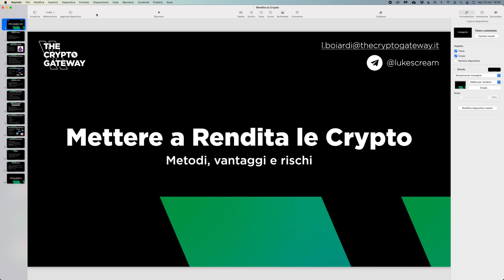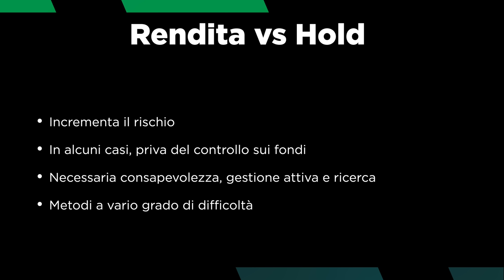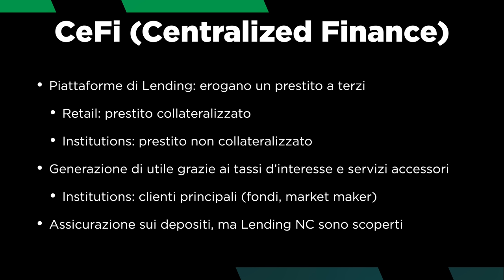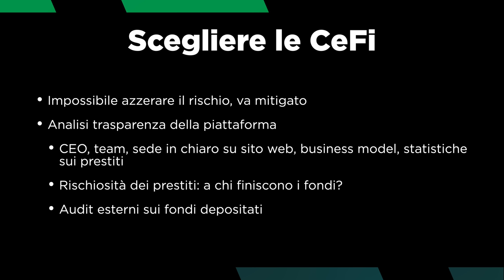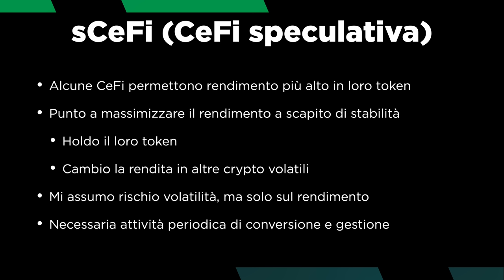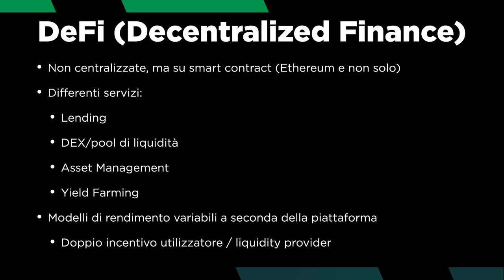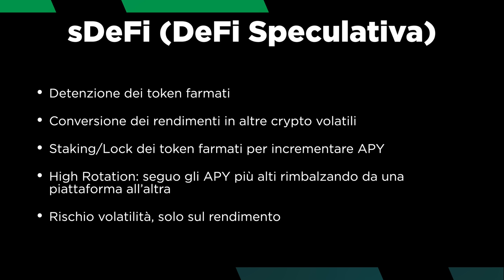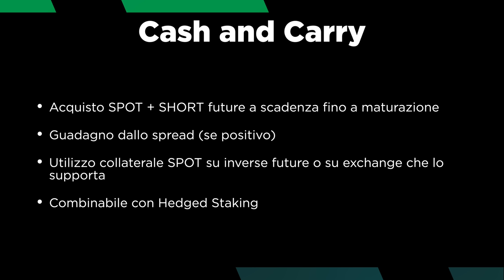COME METTERE A RENDITA BITCOIN E CRYPTO | 5 Metodi, quanto si GUADAGNA e rischi (CORSO COMPLETO)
Il mondo delle Crypto offre tantissime opportunità di mettere a rendita i propri fondi, ma bisogna saperle usare. In questo video ti spiego TUTTO.

Questo video punta ad essere un vero e proprio corso, finalizzato a toccare tutti gli aspetti necessari a comprendere al 100% il mondo della rendita sulle Crypto.

Vedremo metodi classificati per diversa difficoltà e a diverso livello di speculazione (e rischio/rendimento annesso), cercando di tenere i piedi per terra ed impostare una strategia complessiva a rischio controllato.

Argomenti trattati:

00:00 Intro
01:55 Conviene mettere a rendita le Crypto o HOLDarle nel wallet?
04:40 5 Metodi per mettere a rendita le Crypto
08:05 Come diversificare i rischi
10:30 Cosa sono le piattaforme CeFi e come funzionano
14:35 Quanto rendono le piattaforme CeFi e quali rischi comportano
16:40 Come scegliere la piattaforme CeFi da usare
20:02 Come massimizzare il rendimento CeFi
22:20 CeFi: Conviene ottenere la rendita nel loro token o no?
24:45 Cosa sono le piattaforme DeFi e come funzionano
27:28 Quanto rendono le piattaforme DeFi e quali rischi comportano
31:45 Come massimizzare il rendimento DeFi
34:14 Rendita da Staking: conviene o no?
37:05 Come funziona il Cash and Carry (metodo avanzato)